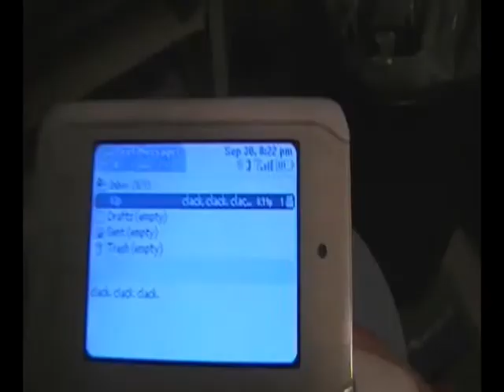Puppy Love Part Deux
Mr. Bombastic